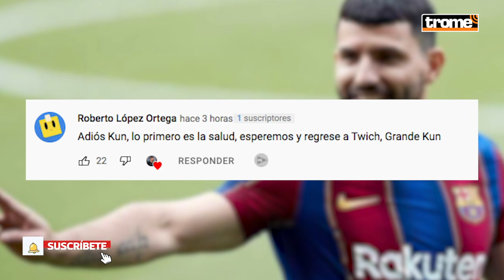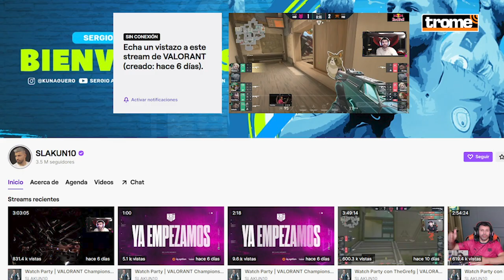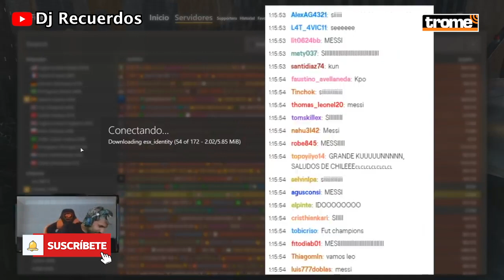'KUN' AGÜERO: Conoce la otra faceta del EXFUTBOLISTA como exitoso 'STREAMER' en Twitch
El KunAgüero anunció su retiro del fútbol profesional, debido a problemas de salud con su corazón. Sin embargo, el jugador no solo se ha desenvuelto bien en las canchas sino que ha dejado ver su lado 'streamer' en la plataforma Twitch, donde ya cuenta con más de 3 millones de seguidores. Pero, ¿Por qué se volvió tan famoso en el mundo del 'streaming'?, te lo contamos en este video.